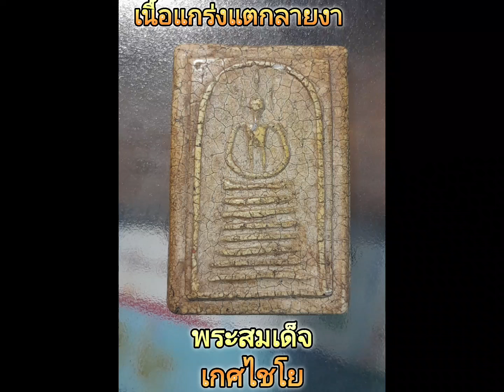พระสมเด็จเกศไชโย เนื้อแกร่งแตกลายงา มวลสารแน่นๆ สวยงามหายาก